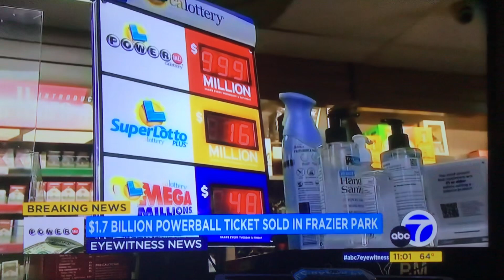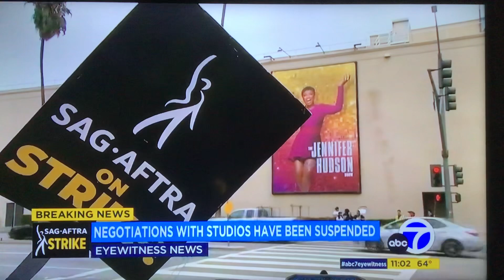KABC ABC 7 Eyewitness News at 11pm breaking news open October 11, 2023